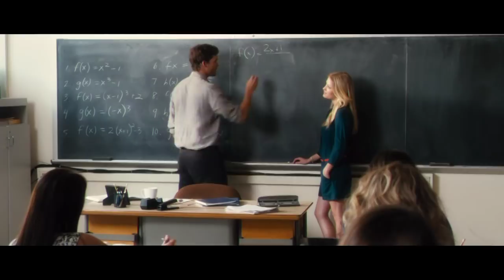LOL | Trailer & Filmclips HD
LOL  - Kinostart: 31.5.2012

In einer Welt, in der alle via Youtube, iTunes oder Facebook vernetzt sind, versuchen Lola (Miley Cyrus) und ihre Freunde, die sie "Lol" nennen, den Erwartungen der Highschool-Cliquen in Sachen Liebe und Freundschaft gerecht zu werden. Zugleich machen ihnen hier und da ihre verwirrten und überforderten Eltern das Leben schwer. Als Lolas Mutter Anne (Demi Moore) aus Versehen das Tagebuch ihrer Tochter liest, bemerkt sie, wie weit sie sich von ihr entfernt hat und versucht, die Verbindung wieder herzustellen. Doch Lola hat andere Sorgen, denn ihr Freund Arthur hat mir ihr Schluss gemacht und der beste Freund der beiden versucht die Balance zu halten- und verliebt sich dabei selbst in sie.

DANKE! :)

Comedy, USA 2012
Filmverleih: Constantin

Schauspieler/Darsteller: Miley Cyrus, Ashley Greene, Demi Moore, Thomas Jane, Gina Gershon, Douglas Booth u.a.

Regisseur: Lisa Azuelos